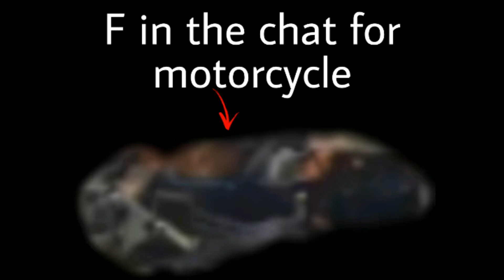Black vs Alien vs Area 51 Pilot...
All Audio used below